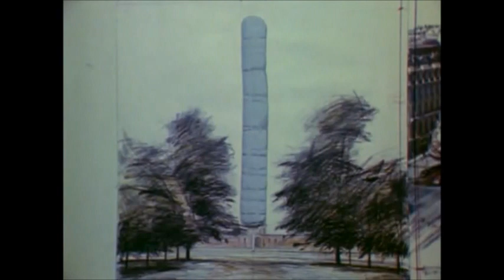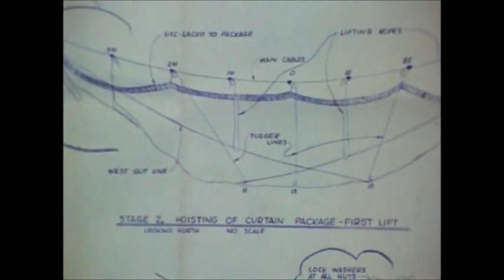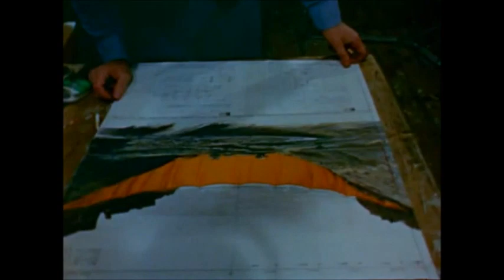Christo's Valley Curtain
1973 Oscar nominated short film.